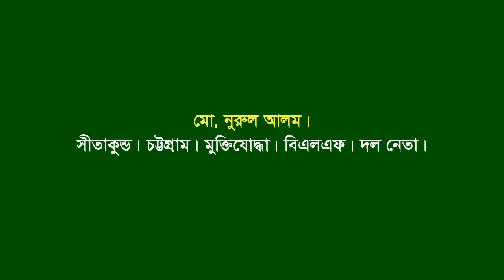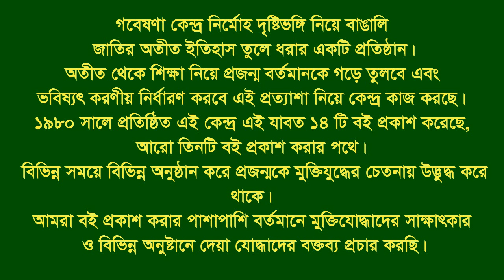Interview of Md Nurul Alam ।। Sitakund ।। CTG ।। F Fighter ।। BLF ।। Gr Leader